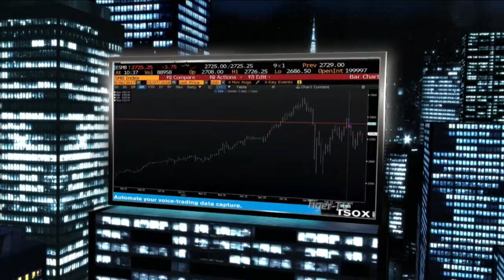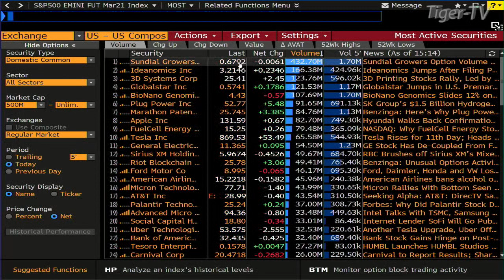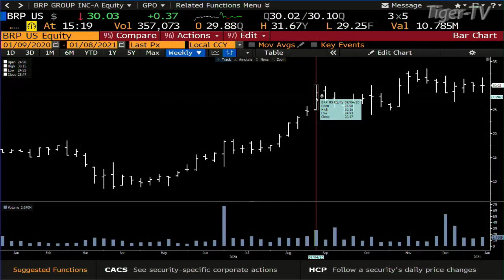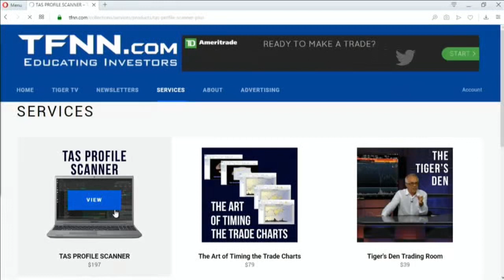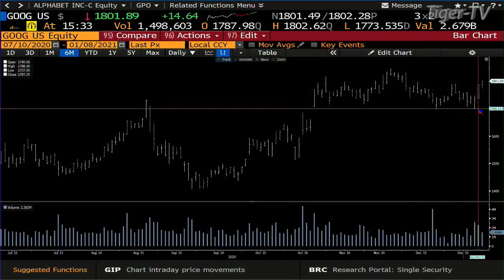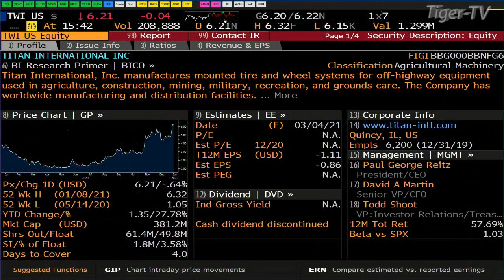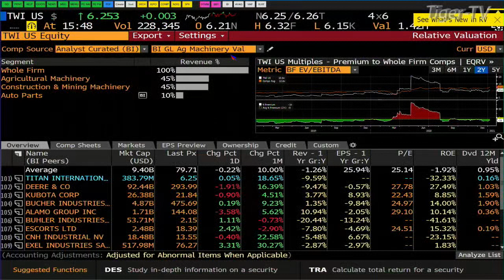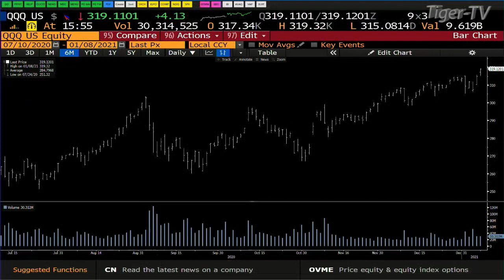January 8th, Tom O'Brien Show on TFNN - 2021